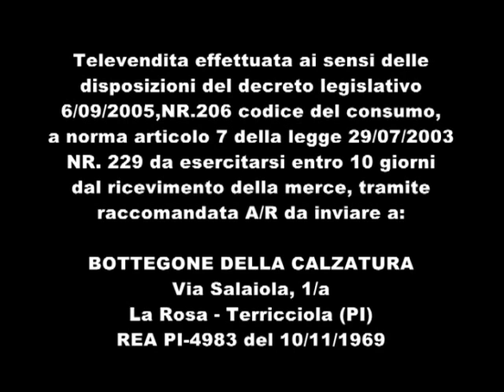giuseppe dieci luglio 2013